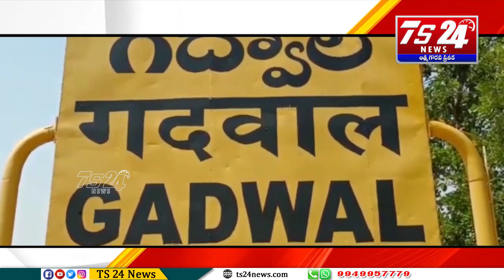అధికారుల నిర్లక్ష్యం అంధురాలు కి శాపం|TS24 News